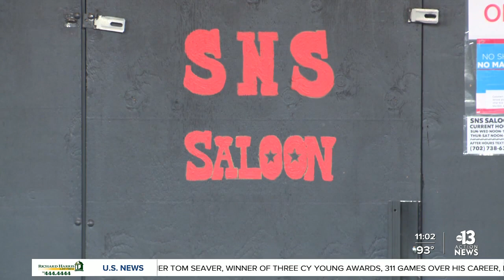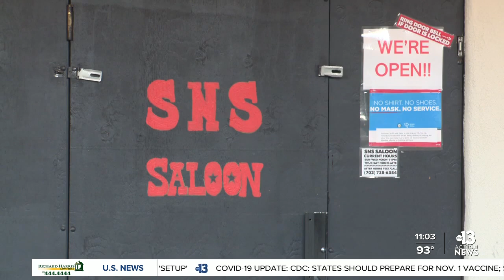Las Vegas tavern frustrated over rules regarding live entertainment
A Las Vegas tavern says they feel slighted after a viral video shows Nevada's governor out to dinner surrounded by live entertainment.